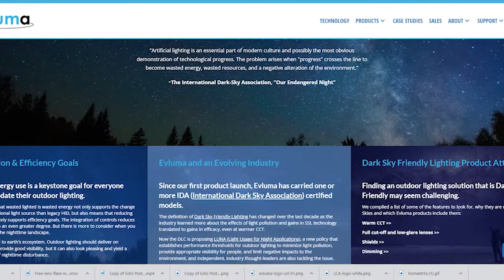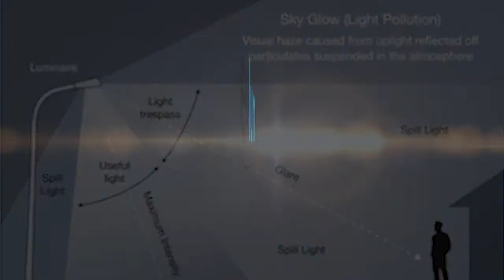Episode 73 - Exhibiting The Night Sky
Michael talks with our guests about the new Smithsonian exhibit, “Lights Out: Recovering Our Night Sky. It sounds like this exhibit will convince any skeptic of the importance of restoring the night sky. Watch out for a future episode, live from the Smithsonian. Also, enjoy our updated format.
And don't forget to donate to the donate to the Lighting and Darkness Foundation